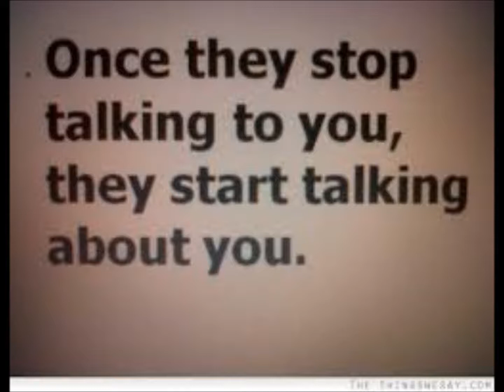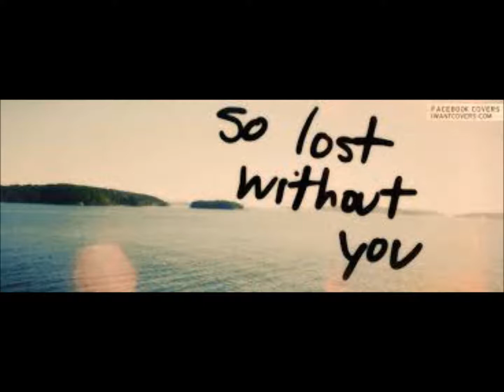Up In The World By Norman Wisdom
A wonderful song from a great comedian.  In the film he sang this at the top of a Ferris Wheel